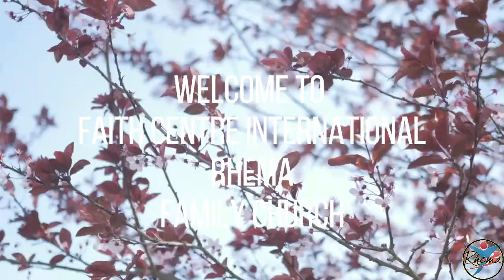Get Your Faith To Work For You